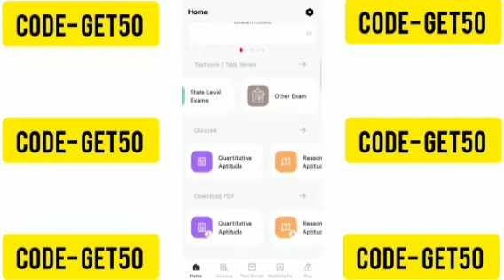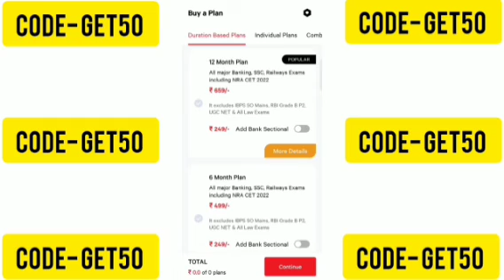smartkeeda mock test series | smartkeeda Testseries | smartkeeda free coupon code | smartkeeda offer